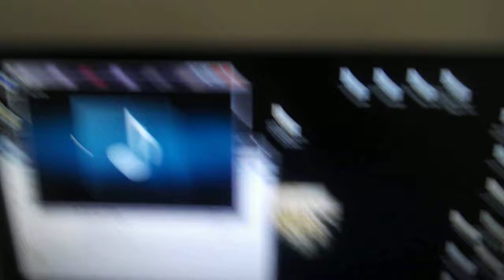Gia N Gi - PROMO Swaggolettate Feat. Gilo & Miggy La Crème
Promo del pezzo realizzato assieme a Gilo e Miggy La Crème.

FACEBOOK: Gianluigi Mussi (Giangi Italia's Got Talent)